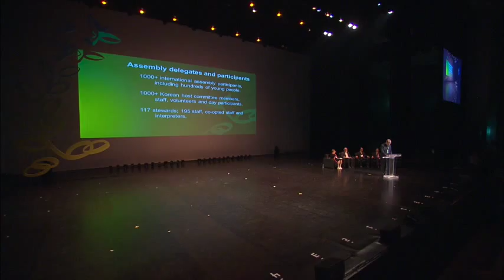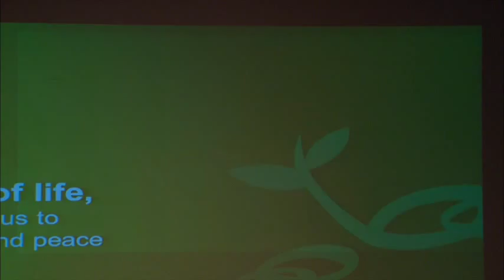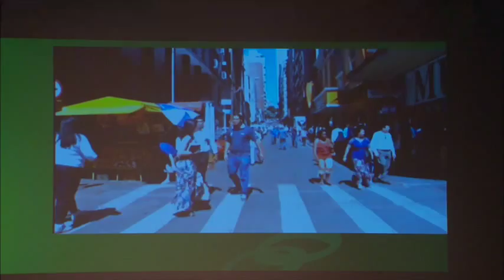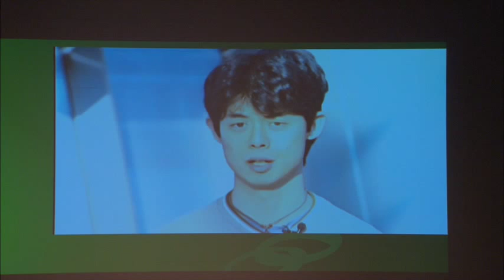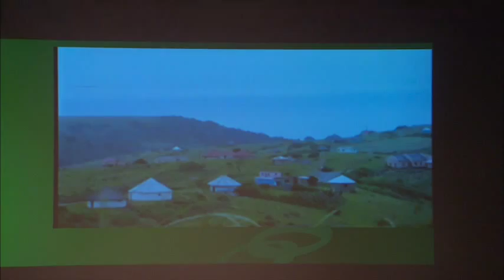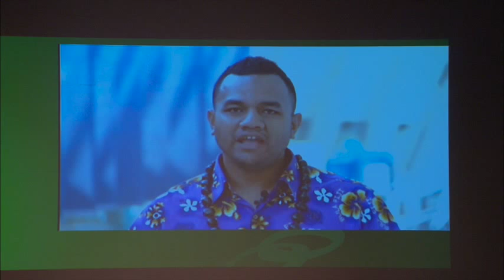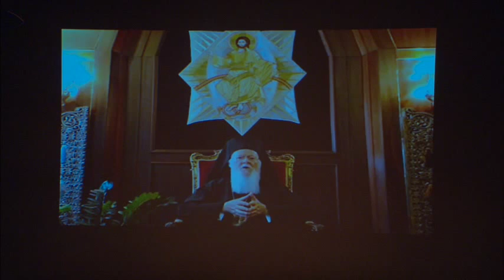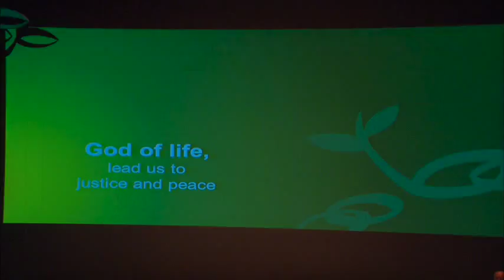Opening Plenary, WCC 10th Assembly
This is a recording of the Opening Plenary at the WCC 10th Assembly 2013, Busan, Republic of Korea. This video features speeches by Rev. Dr Olav Fykse Tveit, WCC general secretary, Rev. Dr Walter Altmann, moderator of the WCC Central Committee, Rev. Dr Kim Sam Whan, moderator of the Korean Host Committee of the WCC assembly and Hur Nam Sik, the mayor of Busan and greetings from The Ecumenical Patriarch Bartholomew I and Pope Francis. It also features a presentation of the Korean churches and the Korean culture.

The greetings from the chairman of the Korean Host Committee, the Ecumenical Patriarch Bartholomew I and Pope Francis can be found in English